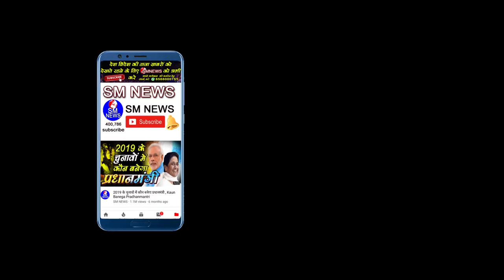क्या भगवान हमारी रक्षा करते है - Does god protect us - Rajesh Kumari